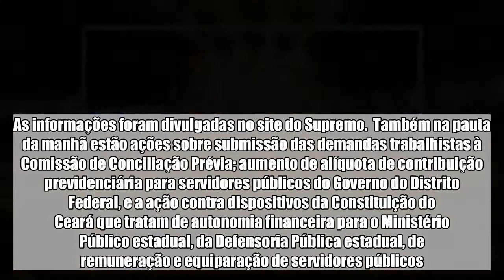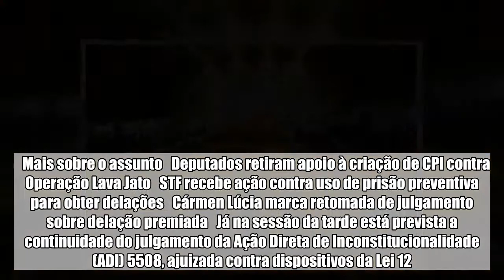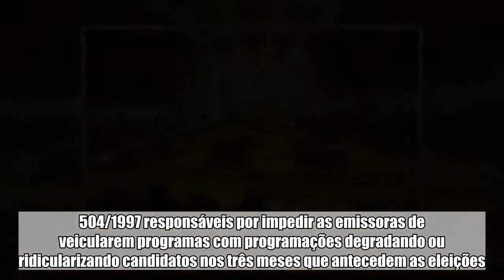Supremo retoma julgamento sobre negociação de delações por delegados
O Plenário do Supremo Tribunal Federal (STF) reúne-se em sessões às 9h e às 14h nesta quarta-feira (20/6), para a retomada do julgamento da ação que discute o poder de delegados de polícia para firmar acordos de delação premiada e outros temas colocados em pauta. Pela manhã, serão analisados embargos de declaração na ação penal contra o senador Ivo Cassol (PP-RO) e outros dois réus condenados por fraude a licitações no período entre 1998 e 2001. As informações foram divulgadas no site do Supremo.  Também na pauta da manhã estão ações sobre submissão das demandas trabalhistas à Comissão de Conciliação Prévia; aumento de alíquota de contribuição previdenciária para servidores públicos do Governo do Distrito Federal, e a ação contra dispositivos da Constituição do Ceará que tratam de autonomia financeira para o Ministério Público estadual, da Defensoria Pública estadual, de remuneração e equiparação de servidores públicos.    Mais sobre o assunto   Deputados retiram apoio à criação de CPI contra Operação Lava Jato   STF recebe ação contra uso de prisão preventiva para obter delações   Cármen Lúcia marca retomada de julgamento sobre delação premiada   Já na sessão da tarde está prevista a continuidade do julgamento da Ação Direta de Inconstitucionalidade (ADI) 5508, ajuizada contra dispositivos da Lei 12.850/2013, que atribuem a delegados de polícia o poder de realizar acordos de colaboração premiada. Até o momento votaram os ministros Marco Aurélio (relator), Alexandre de Moraes, Edson Fachin, Roberto Barroso, Rosa Weber, Luiz Fux e Dias Toffoli.  Também na pauta está a ADI 4451, ajuizada pela Associação Brasileira de Emissoras de Rádio e TV (Abert) para discutir dispositivos da Lei 9.504/1997 responsáveis por impedir as emissoras de veicularem programas com programações degradando ou ridicularizando candidatos nos três meses que antecedem as eleições. Liminar anteriormente deferida pelo Plenário suspendeu a eficácia das regras questionada.